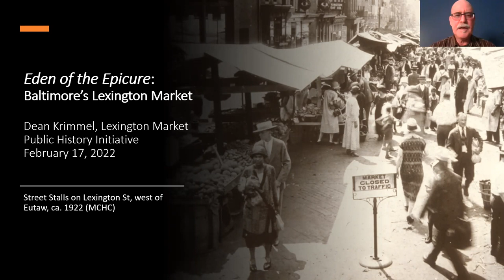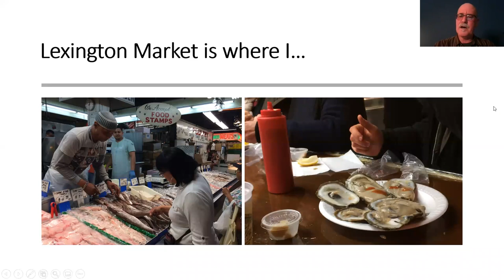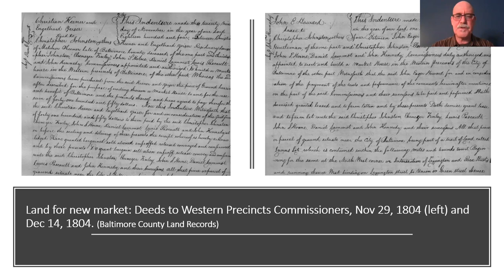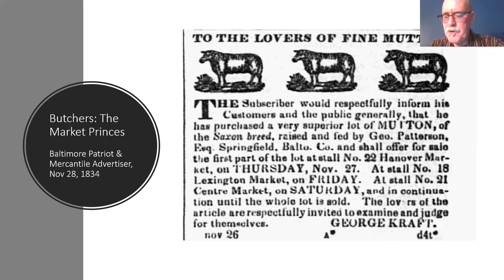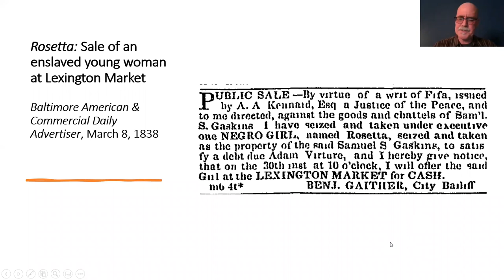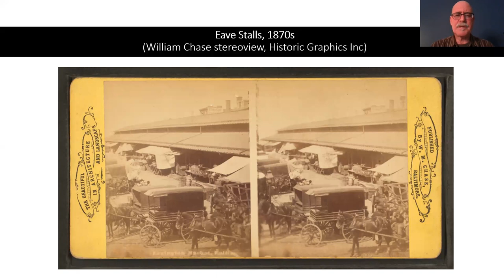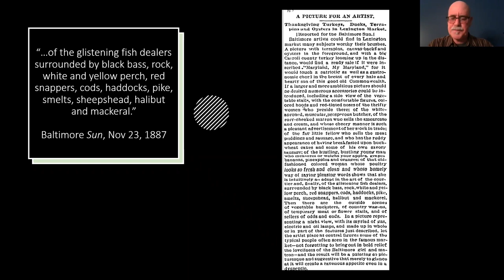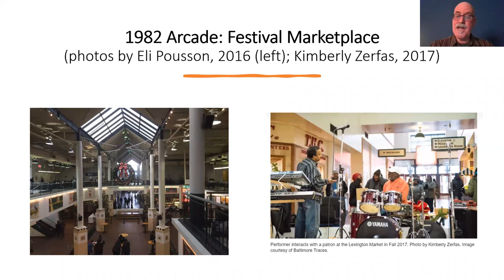February 2022 BHE Dean Krimmel - Eden of the Epicure: Baltimore’s Lexington Market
On February 17, 2022 the Baltimore City Historical Society presented a Baltimore History Evening with public historian and museum professional, Dean Krimmel. Dean's summary of the program was: "Baltimoreans love to wax nostalgic about Lexington Market. But what do we know about its origins and growth, stall keepers and their fare, and how it became “world famous?”  Dean Krimmel shared his research findings—and surprises—from a recent project inspired by the construction of the new market building that will open in 2022.